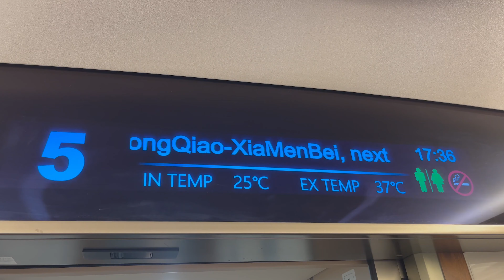岳父岳母在杭州待了几天，就要回老家去了，离别的画面让人心酸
农村岳父岳母在杭州待了几天，就要回老家去了，媳妇忍不住流眼泪，离别的画面让人心酸